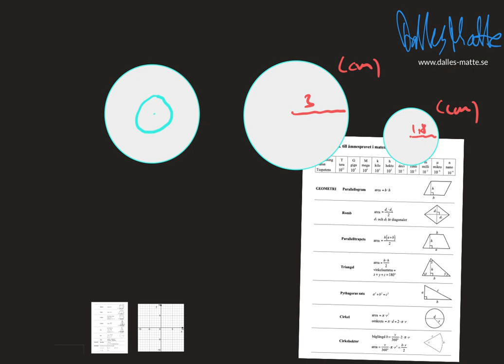Matematik Y geometri uppgift 39